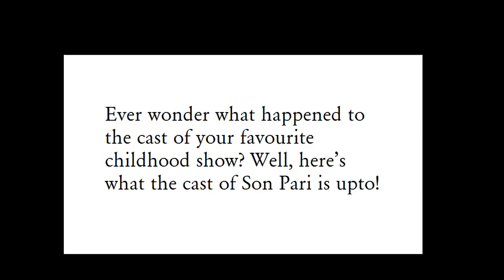Son Pari Cast then and now must watch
watch son pari cast then and now which was aired on star plus channel  tanvi hegde as Fruity,
mrinal dev kulkarni as sona anti,
vivek mushran as rohit fruity's father
Deepshika as Ruby/evil
Harsh Khurana as Deepak